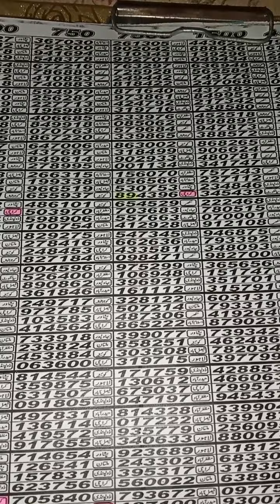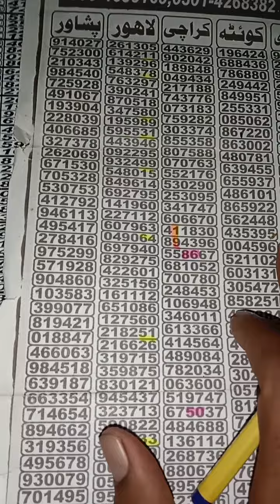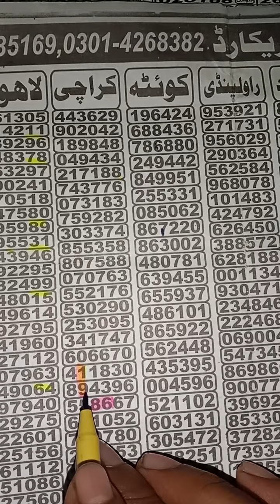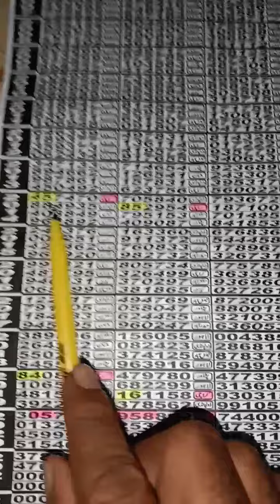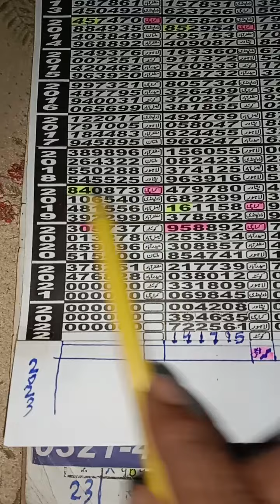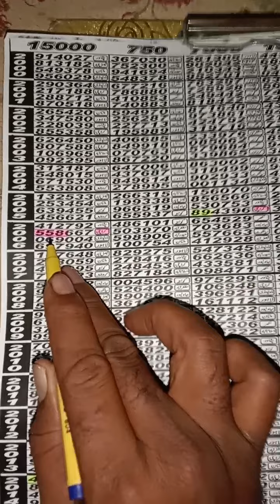8 January 2023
Karachi final first Packet routine Formula